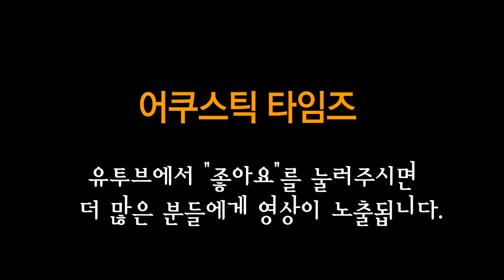LAG 어쿠스틱기타 T70A-HIT